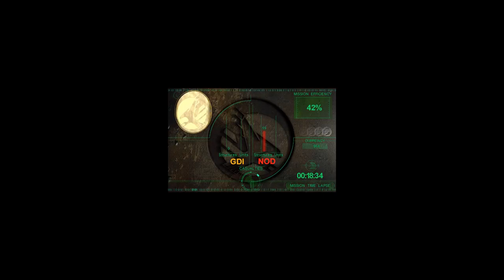C&C Tiberian Sun: GDI Campaign playthrough part 7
Kinda a blind playthrough as I haven't played it in years and I wanted to play it.

Difficulty is Normal.